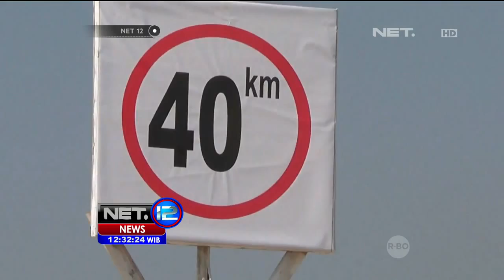Jelang Arus Mudik Pemasangan Rambu Jalan Tol di Brebes - NET12